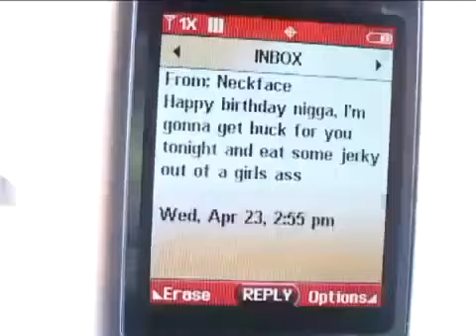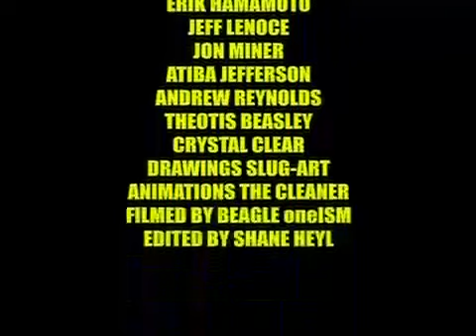SHAKE JUNT VIDEO_CHIKEN BONE NOWISON NOWISON ! !.